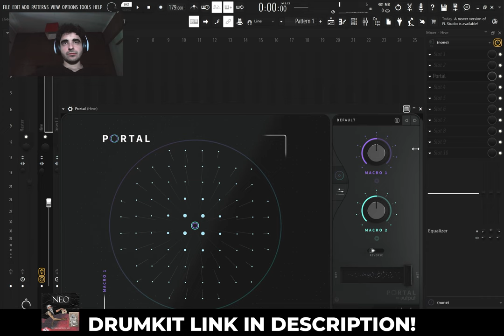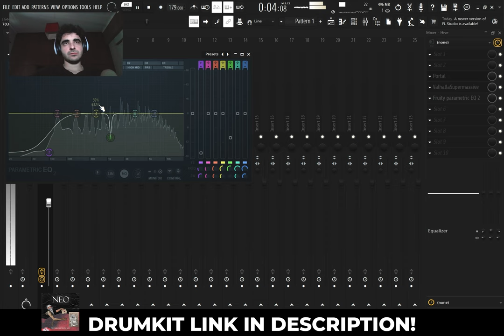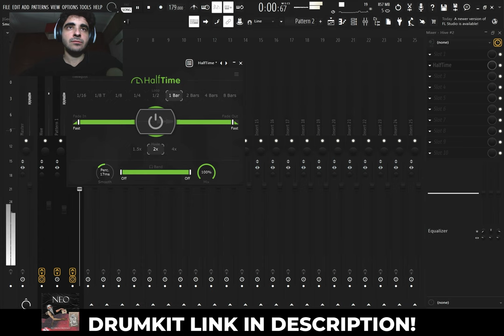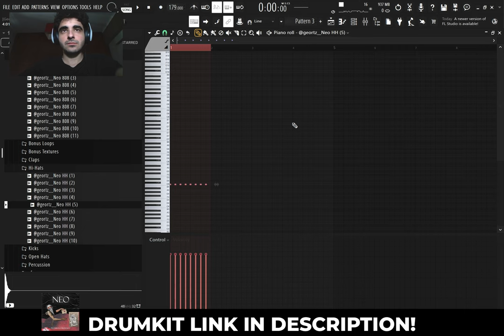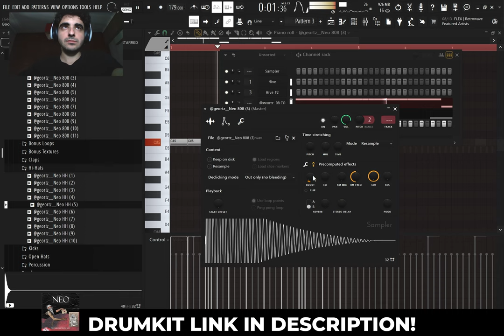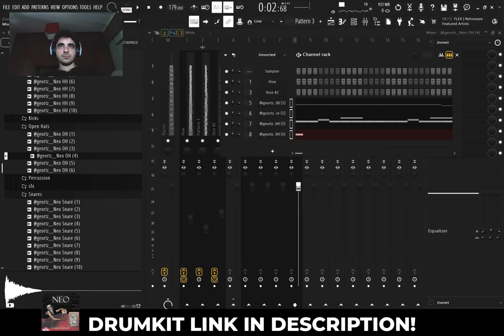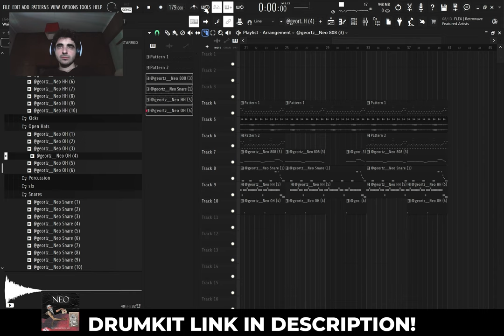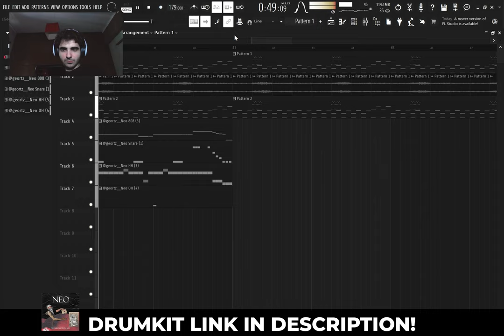My CRAZIEST 808? How to make hard dark beats for Future,Nardo Wick,EST Gee in FL Studio